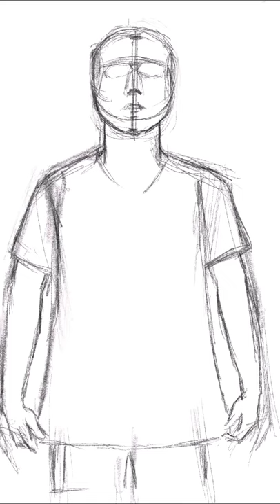Drawing Shoyo Hinata Realistic Version